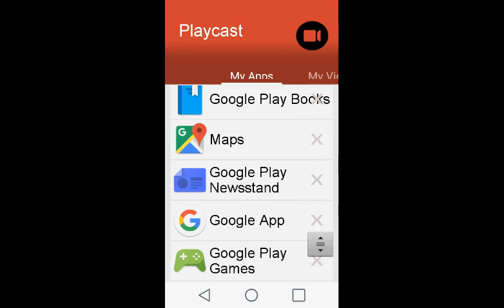Winter Steve Hunger Games part #1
Sup guys this is a little different than my normal videos. Because my friend coolsky and I will be playing hunger games.
Ps my brother is in the background sound. Also sky's sister.